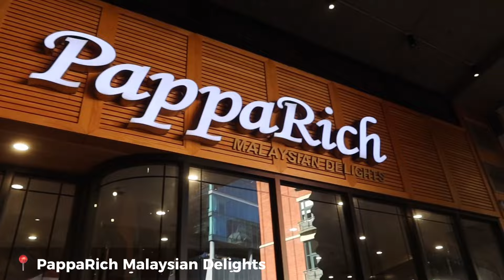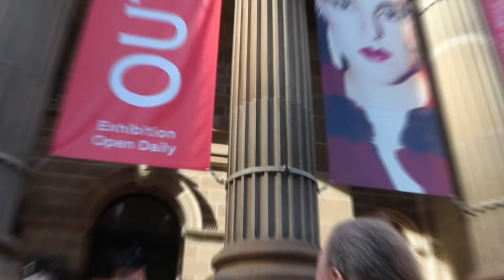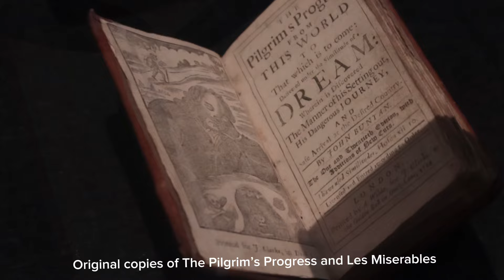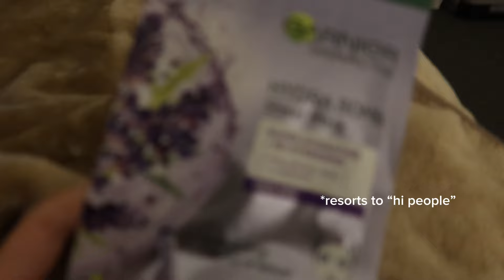STATE LIBRARY OF VICTORIA MINI-TOUR | DAY #4 TRAVEL VLOG MELBOURNE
Hi everyone!!

This is our travel vlog of Day 4 in Melbourne! We went to church then met my Tita (Auntie) who have us a mini tour of the State Library of Victoria!

+ other adventures getting ice cream ;)))

📍Russian Orthodox Church Pokrov Melbourne
📍PappaRich-Malaysian Delights
📍State Library of Victoria
📍Melbourne Docklands Waterfront